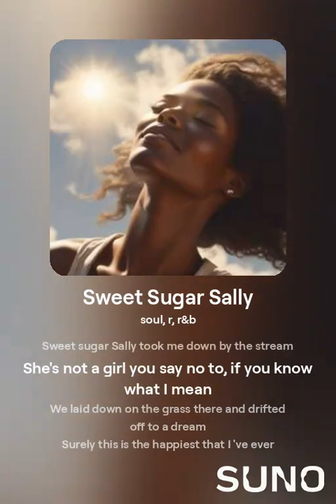"Sweet Sugar Sally" Lyrics by Matthew Hawes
"SWEET SUGAR SALLY"
Lyrics by Matthew Hawes
Music created with Suno A.I.